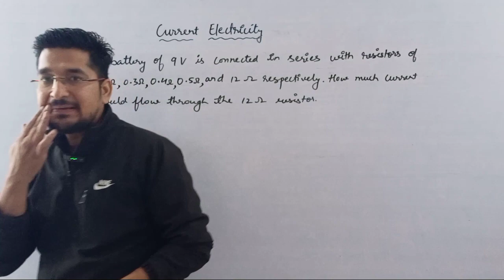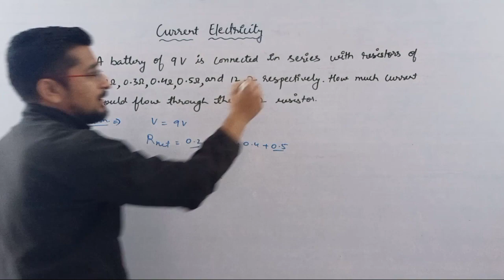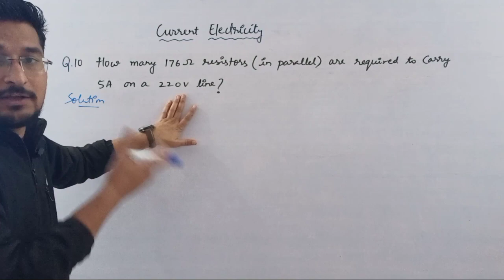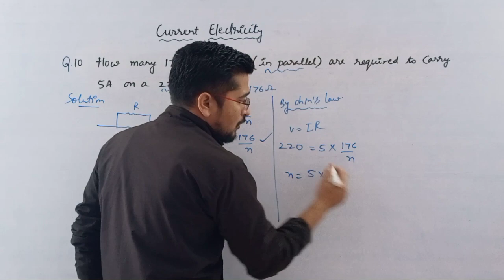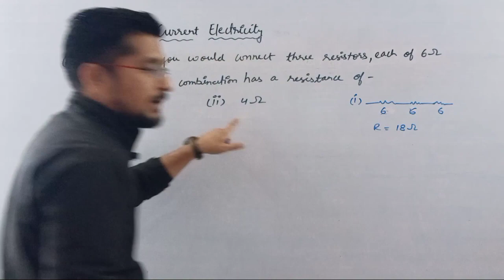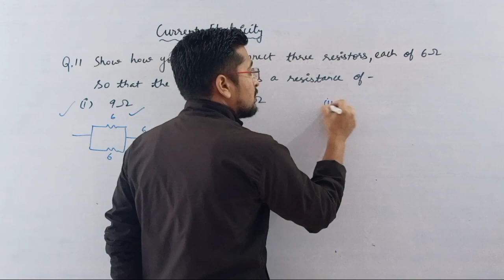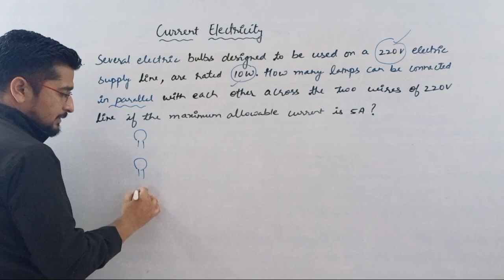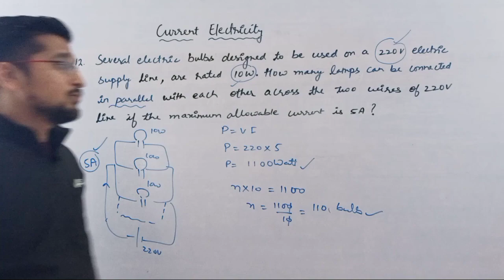ncert solution question 9 to 12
ncert current electricity question 9 solution
ncert current electricity question 10 solution
ncert current electricity question 11 solution
ncert current electricity question 12 solution
current electricity
class 10 current electricity
solution of current electricity
ncert solution
ncert solution of current electricity
current electricity exercise solution
exercise solution
class 10 exercise solution current electricity
mcqs solution of current electricity
current electricity mcqs solution
ncert solution question no.1
ncert solution question no.2
ncert solution question no.3
ncert solution question no.4